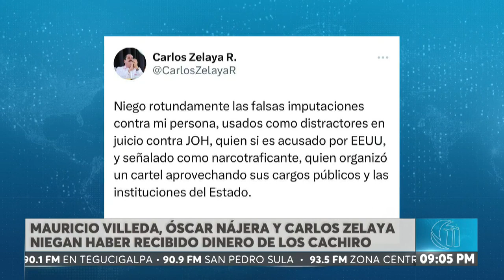Mauricio Villeda, Carlos Zelaya y Óscar Nájera niegan los señalamientos hechos por el Cachiro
Mauricio Villeda, Carlos Zelaya y Óscar Nájera niegan los señalamientos hechos por el Cachiro Devis Rivera de haberlo sobornado con 200 mil dólares.

📡EN DIRECTO: oncenoticias.hn/en-vivo/